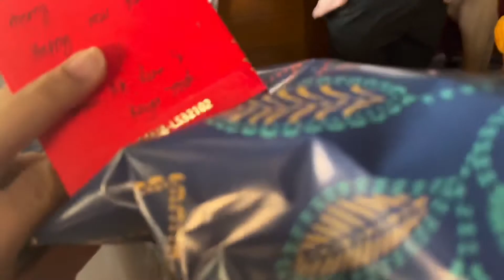Naging ‘Toy Kingdom’ Ang Bahay Namin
Christmas eve is no longer a holiday, and celebrations are still limited, pero nothing can stop the kids from enjoying this season!